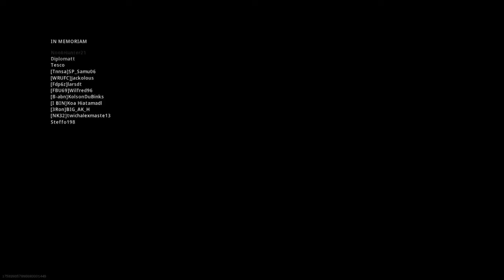Solo win . Best kilo loadout